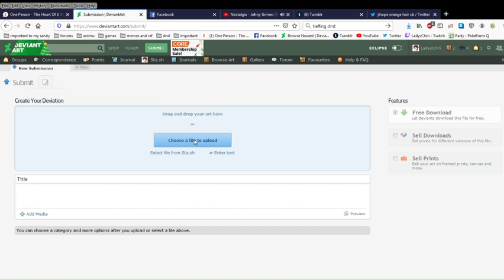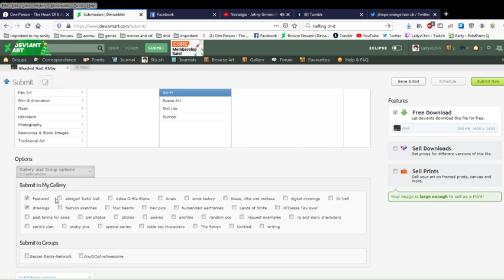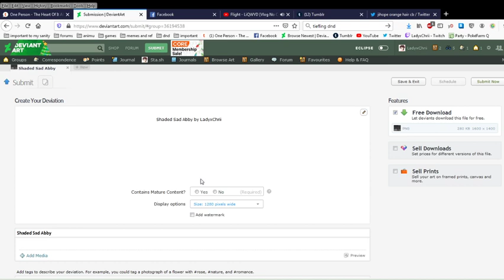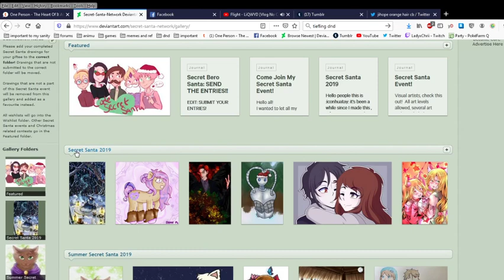quick how to for deviantart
friend of mine isn't used to DA's layout for submitting things to groups.

songs used are NOT my property.

🎵 Track Info:

Title: Nostalgia by Johny Grimes